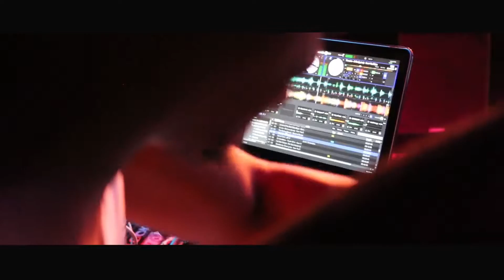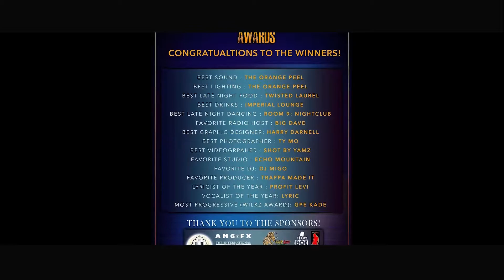Asheville Music Awards ( Sponsored By LuckyLefty)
Hosted By Dj Audio.

Asheville's FIRST annual music awards. Featured artists range from Teenage Guitar Guru Nikki Forbes,  all the way to the old school super conscious hip-hop of Spaceman Jones.